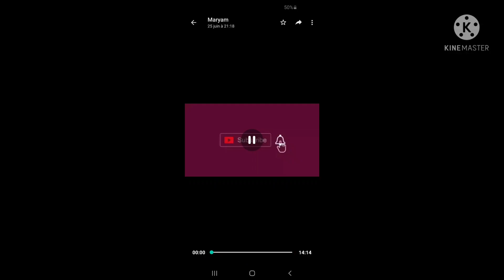خبزمعمر باللحم في الفرن بطريقه سهلة ولديد😋👌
# خبز معمر#